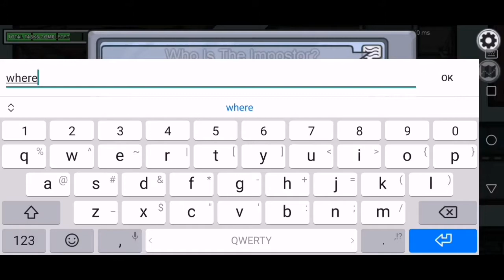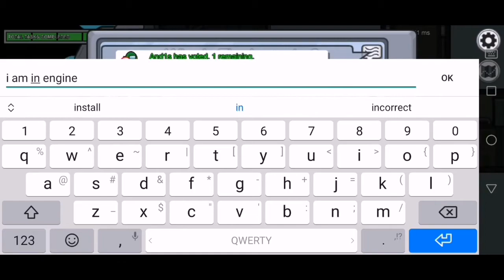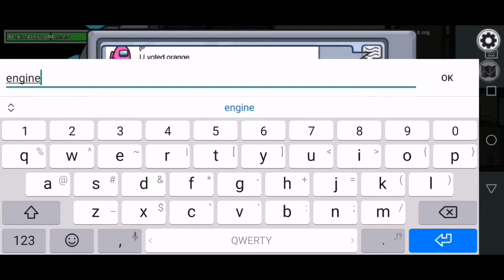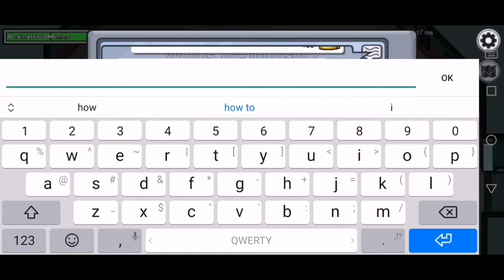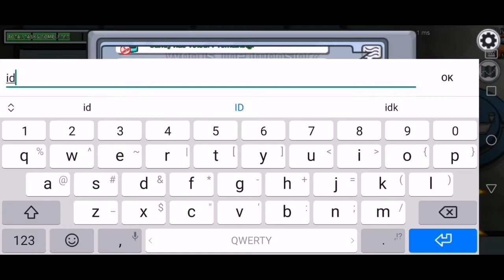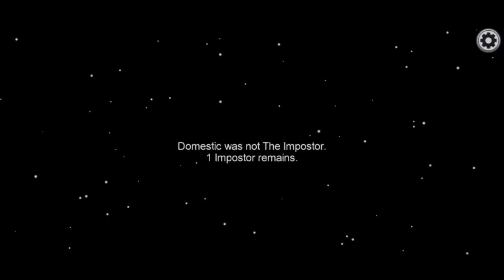Един от първите ми пъти които играя among us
Това е един от първите ми пъти които играя among us и според мен се справих добре. Ако мислите че съм се справил добре и ако искате още такива клипове ударете лайка и се абонирайте.

Благодаря за гледането. Срото ще има нов among us ъпдейт ако искате да го играя пишете в коментарите.